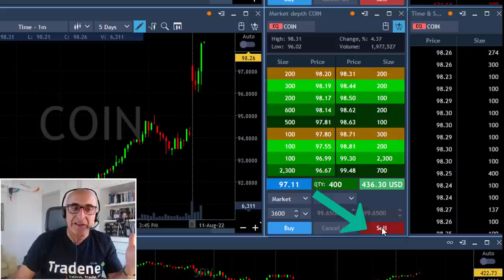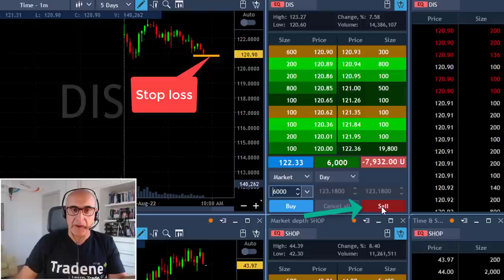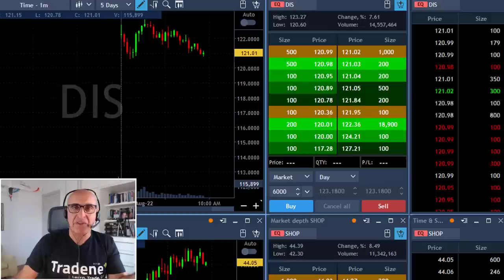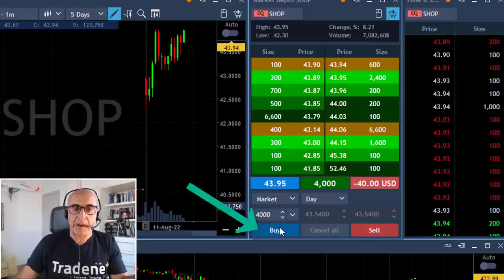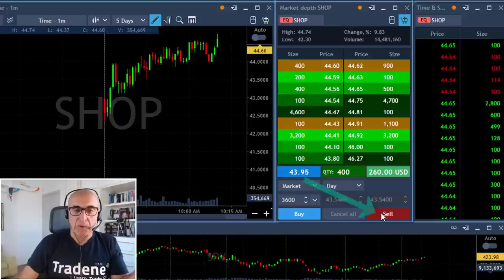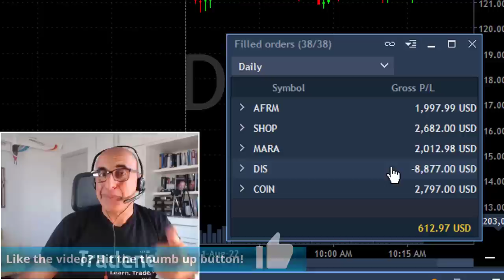A TERRIBLE LOSING TRADE IN DISNEY... (DAY TRADING)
Live Day Trading Stocks - Earning $600 trading AFRM, SHOP, MARA, DIS and COIN. Meir Barak live trading on August 11th 2022. A terrible losing trade in Disney...